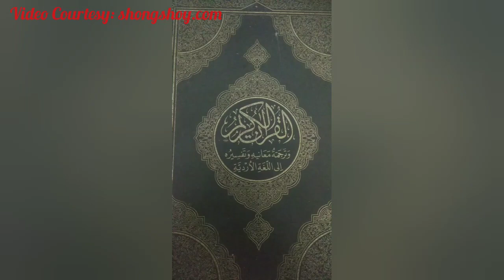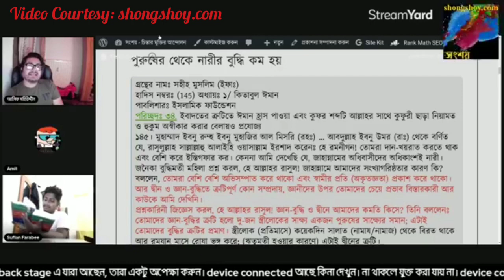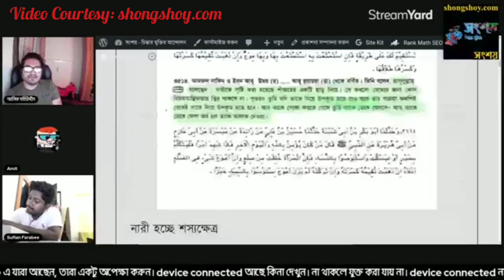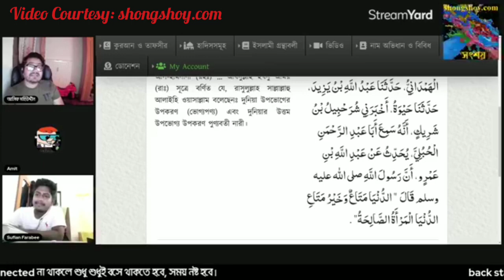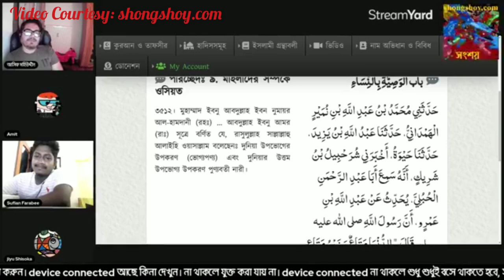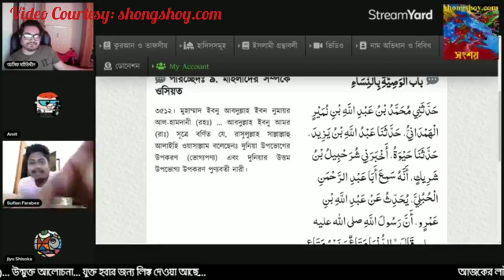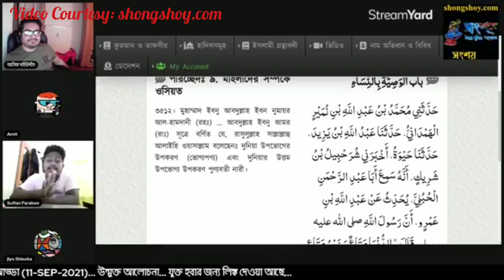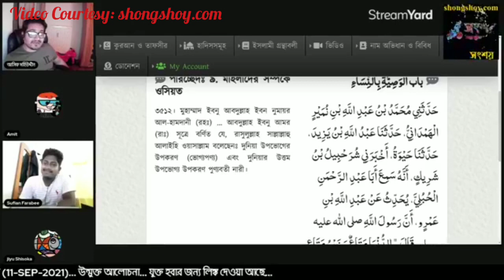ইসলাম কি নারীদেরকে সর্বোচ্চ সম্মান দেয়নি? Didn't Islam give highest honour to women?